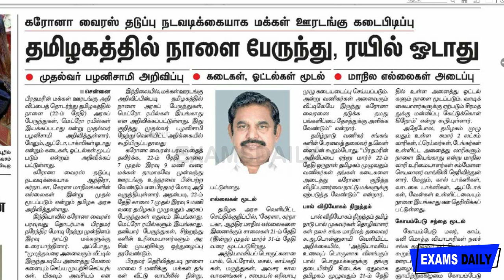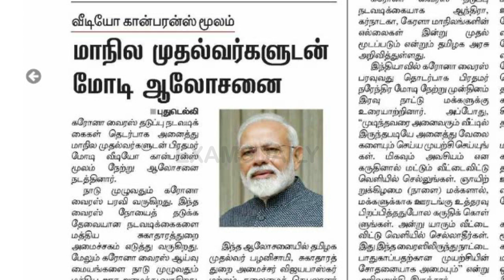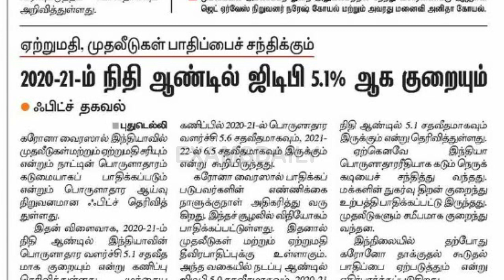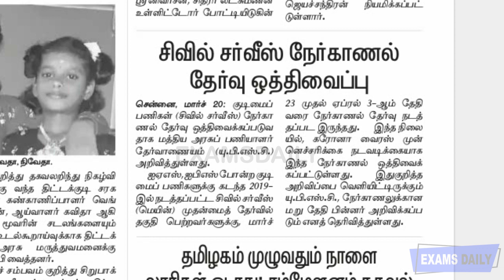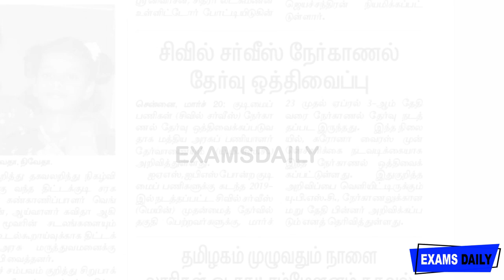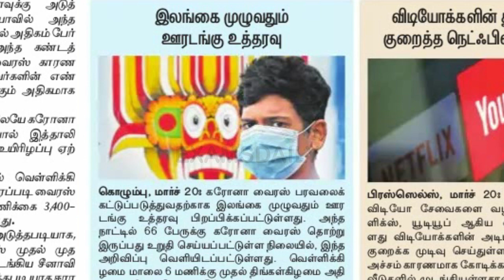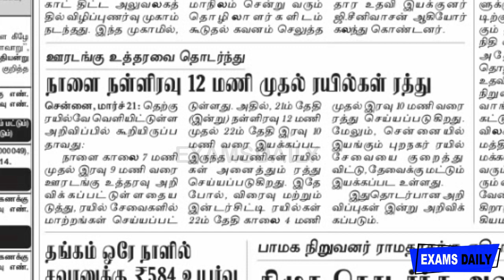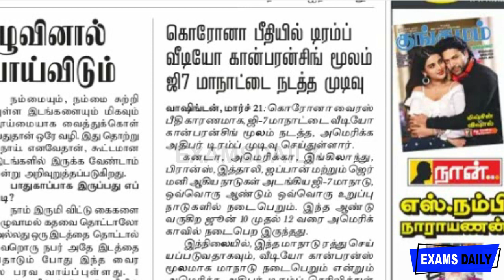Mar 21 News 2020 || இன்றைய நாளிதழில் நடப்பு நிகழ்வுகள் || Today Current Affairs In tamil